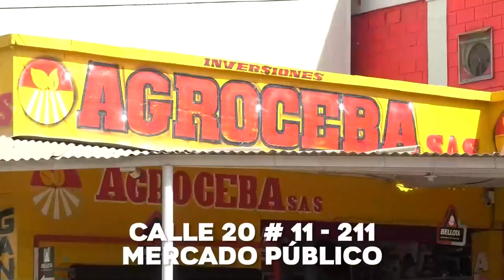JUDICIALIZADO HOMBRE POR MINERÍA ILEGAL EN ZONA RURAL DE EL COPEY